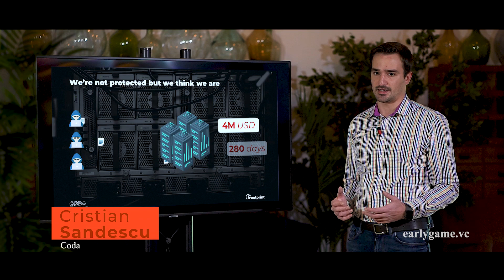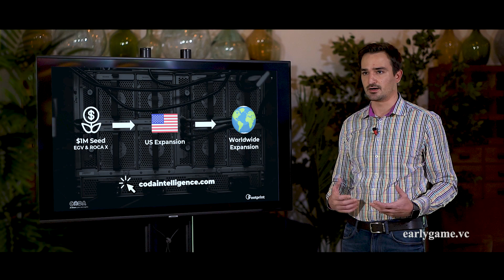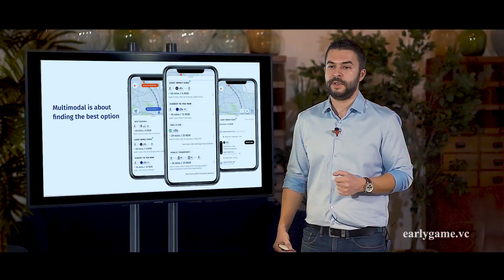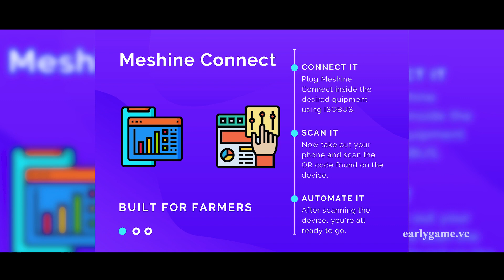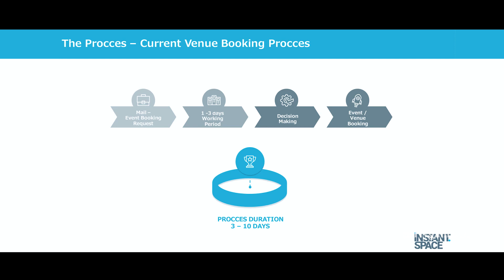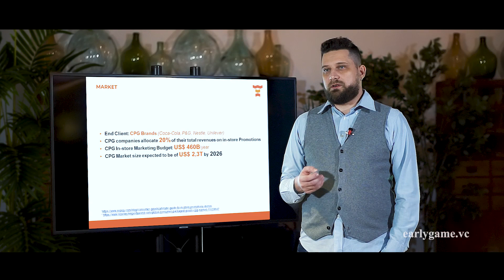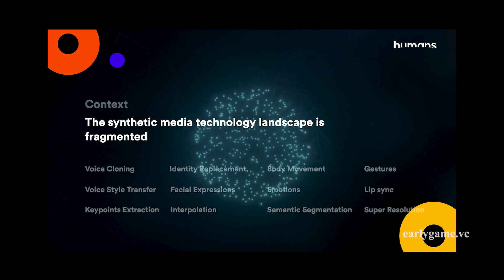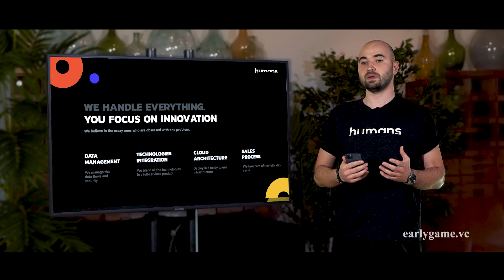Early Game Ventures DemoDay 2020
StartupCafe.ro este un proiect de promovare a culturii antreprenoriale susținut de Hotnews și Google.